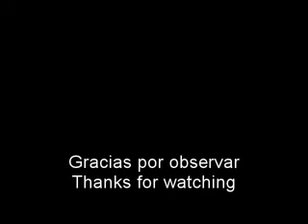Paul Gilbert -Three E's For Edward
From Get Out Of My Yard